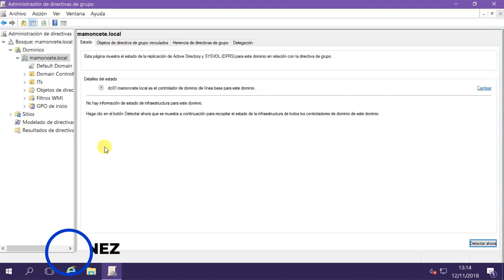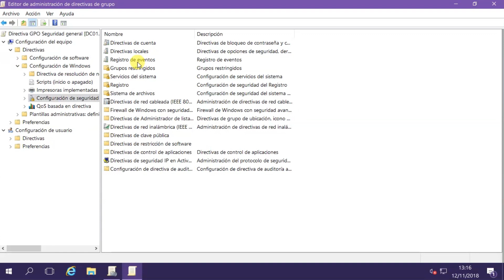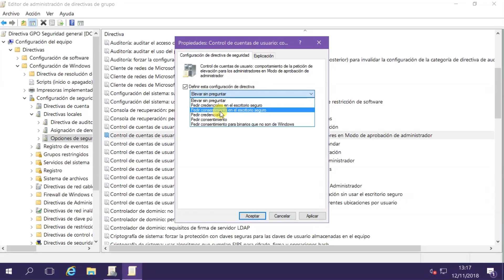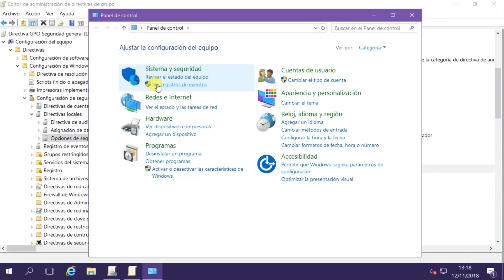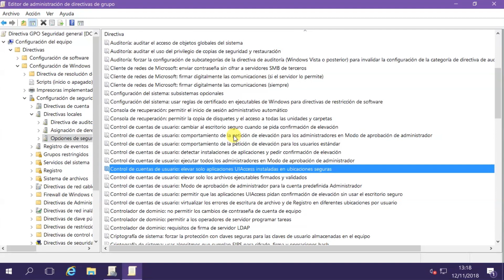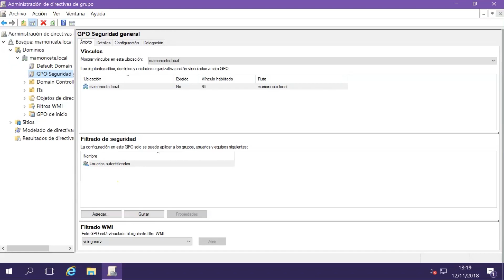Refuerza la seguridad con una GPO base - Windows Server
Un vídeo corto que trata de transmitir una idea muy sencilla, ¿Lo conseguiré?